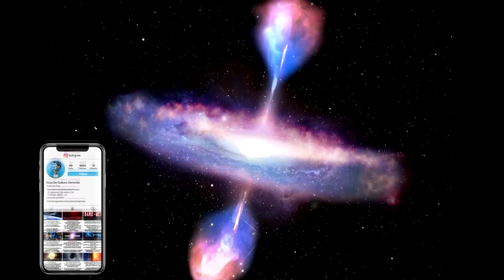Daca Un Quasar Ar Aparea In Calea Lactee